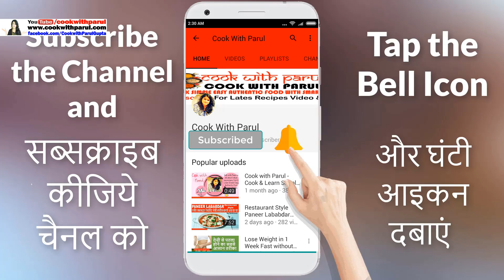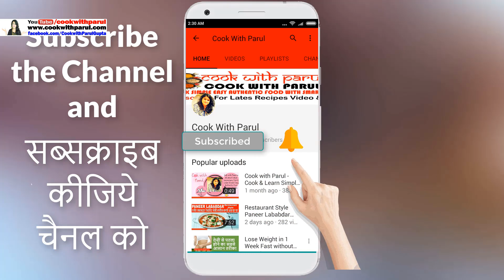लोहे के तवे पर डोसा बनाये ऐसे-कभी नहीं चिपकेंगे-How to make Dosa on Iron Tawa and Non Stick Tawa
How to make Dosa on Iron Tawa and Non Stick Tawa perfect method in Hindi.

Dosa Image credit : Salu Kitchen.

आपको थैंक्स वीडियो देखने और कमेंट करने के लिए.. मैंने सारे सुपर टेस्टी और यूनिक रेसिपीज/ किचेन टिप्स और ट्रिक्स के लिंक नीचे दिए है.